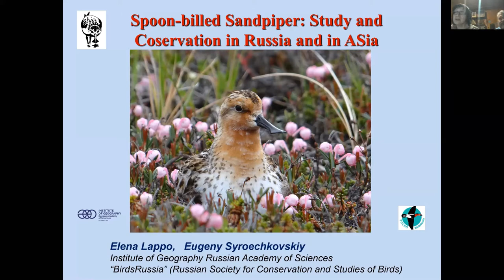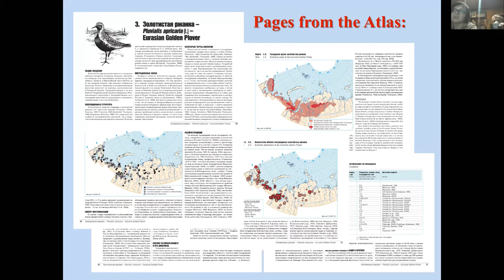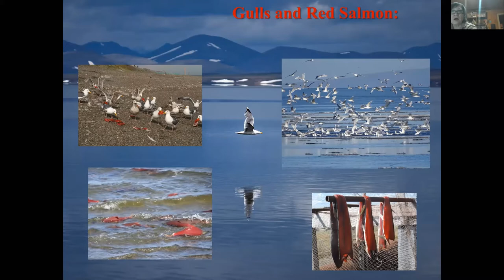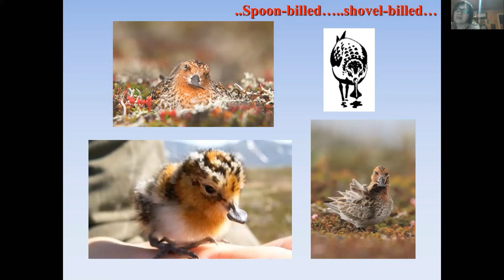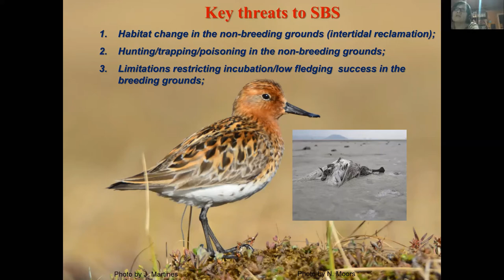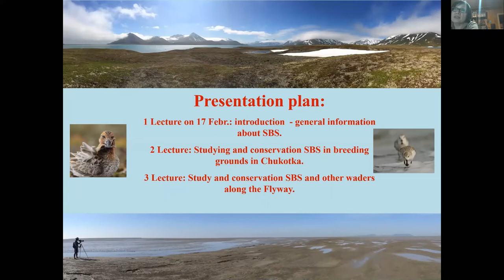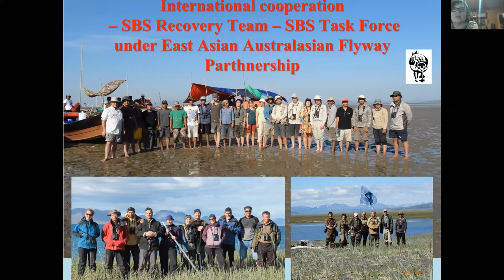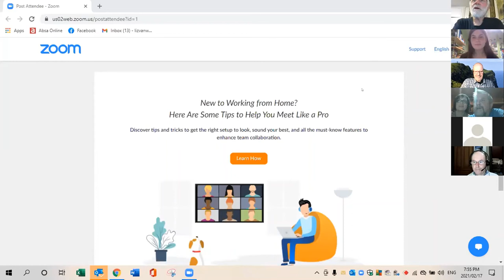Spoon-Billed Sandpiper #1 - BDI Citizen Scientist #22 - Elena Lappo & Eugeny Syroechkovskiy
Елена Лаппо and Евгений Сыроечковский (Elena Lappo and Eugeny Syroechkovskiy) from the Russian Academy of Science in Moscow.
They introduce themselves and the Spoon-billed Sandpiper. This is one of the most amazing birds on the planet, and one of the most endangered.